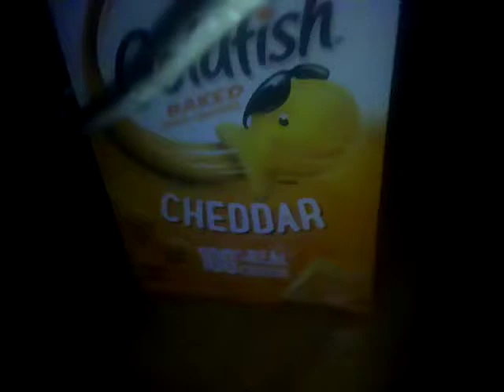November 1, 2020